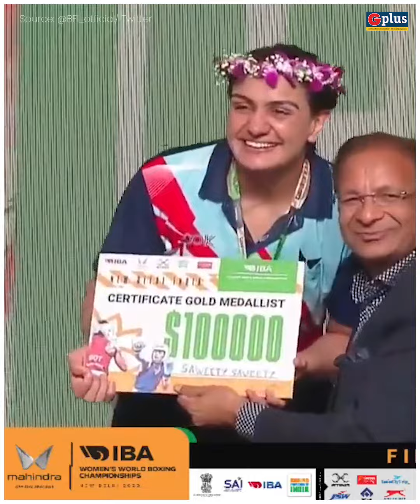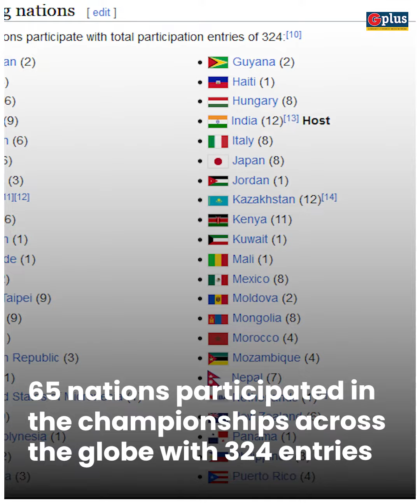India Shines Bright At World Boxing Championships | G Plus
India shone bright at the Women's World Boxing Championships and won four gold medals. Team India also bagged the Best Team Award.